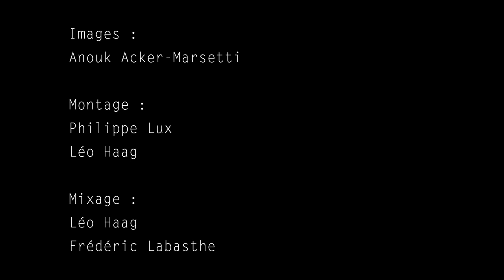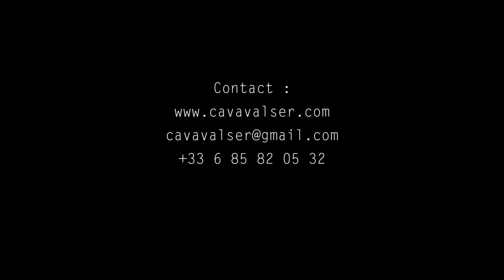Ca Va Valser - Au café du canal (Pierre Perret)